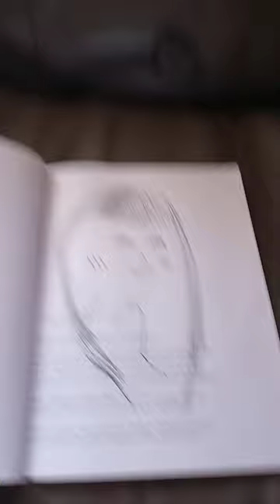30 January 2024